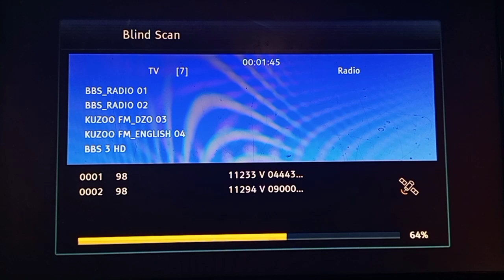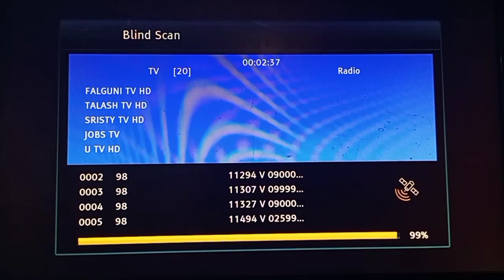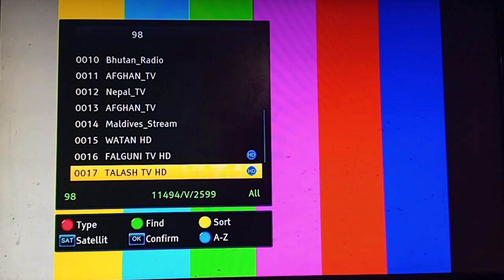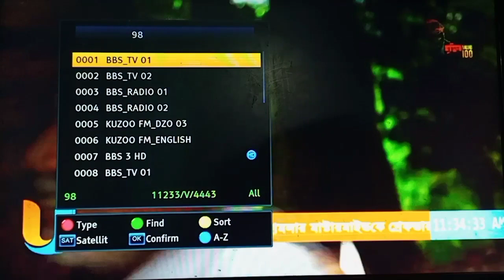98e ku satellite latest update 2feet dish antenna channel list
98e ku satellite
 latest update 2feet dish antenna channel list